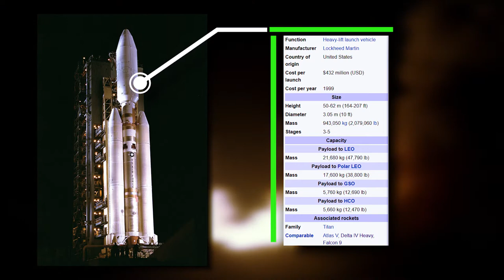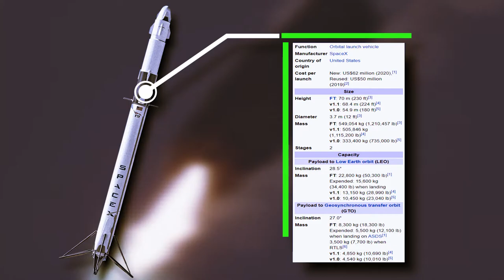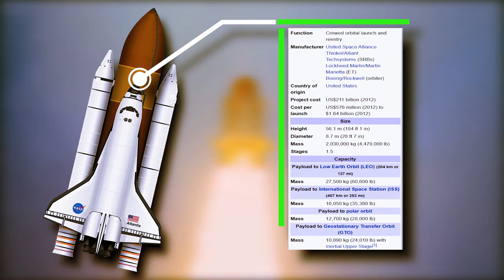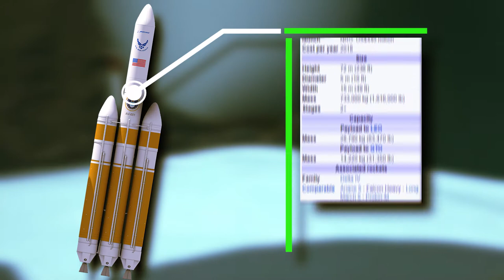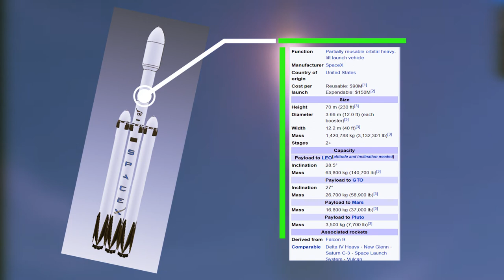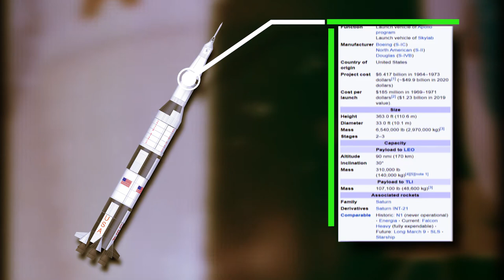Most powerful Rockets in the world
Welcome to Endless science. Today we will talk about the top 7 most powerful rockets in the world.
We will start the list from number 7 (Which is the least powerful) to number 1 (which is the most powerful).
We will also share some unknown facts about these rockets.
We request you to watch till the end and do not skip the video to understand every Detail.